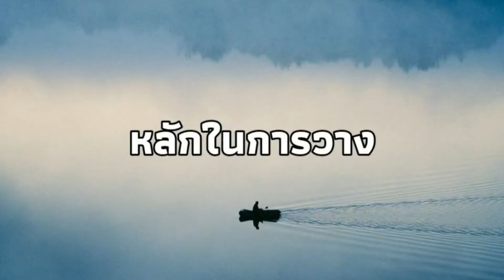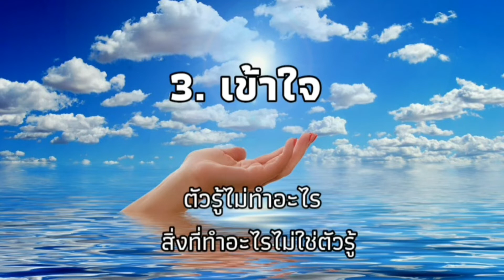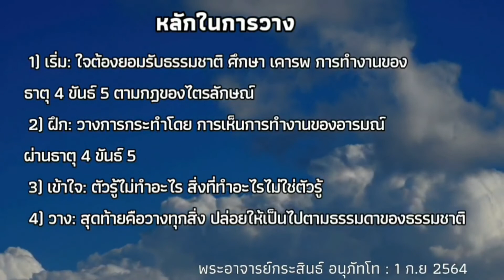24.9.64_ 0430 หลักการวาง คอร์สเข้าถึงการวาง ธรรมบรรยาย โดย พอจ. กระสินธุ์ อนุภัทโท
ธรรมบรรยาย โดย พอจ. กระสินธุ์ อนุภัทโท